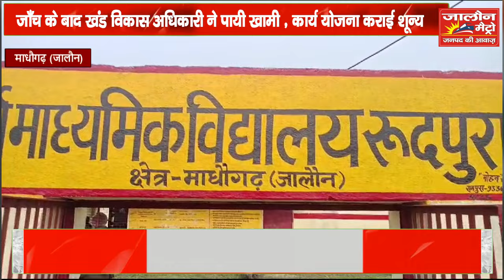जाँच के बाद खंड विकास अधिकारी ने पायी खामी , कार्य योजना कराई शून्य